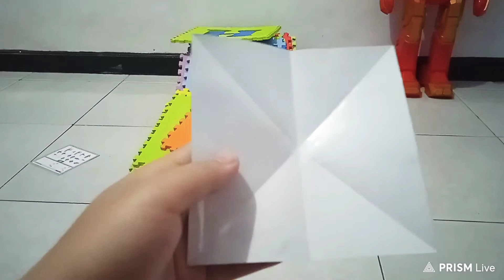Main Kertas Origami | Buat Kapal |Mudah dan cepat | Part 1